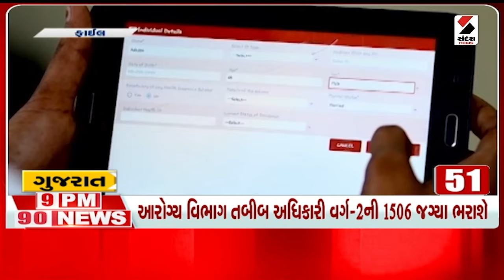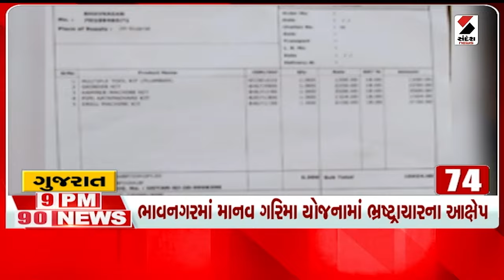9 PM 90 NEWS | Jharkhand Election 2024 | Maharashtra Election 2024 | Snadesh News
9 PM 90 NEWS | Jharkhand Election 2024 | Maharashtra Election 2024 | Snadesh News